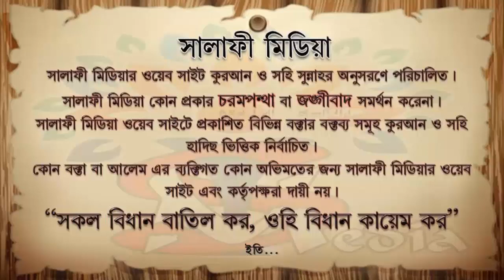ইমাম আবু হানিফা রহিঃএক রাতে ৩০ পারা কোরআন খতম করেছেন ᴴᴰ┇ শাইখ মুহাম্মদ হারুন হুসাইন হাফিঃ